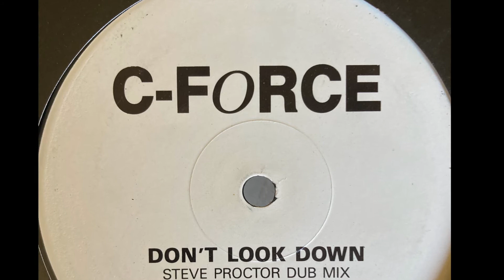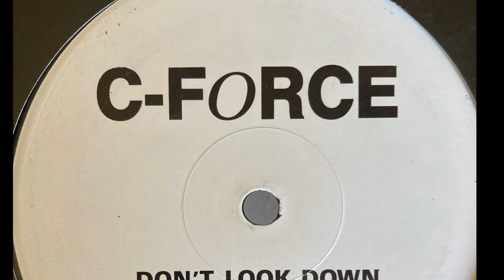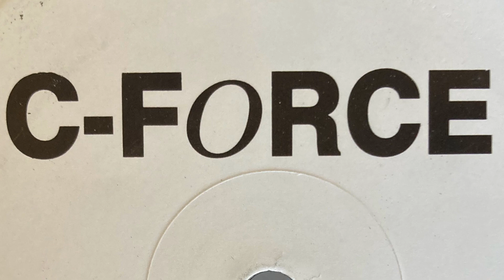C Force Don't Look Down (Proctor Dub)